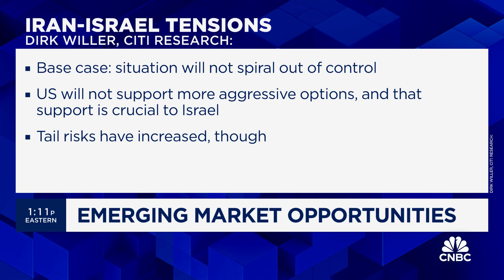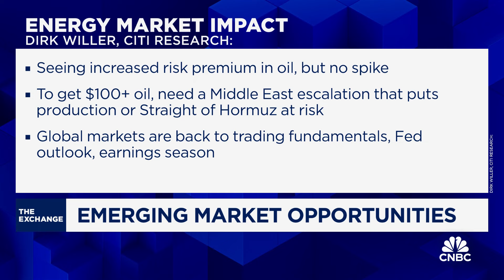Increased risk premium but no spike in oil after Iran attacks, says Citi's Dirk Willer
Dirk Willer, Citi Research head of emerging market strategy, joins CNBC's 'The Exchange' to break down how geopolitical tensions could impact commodities.